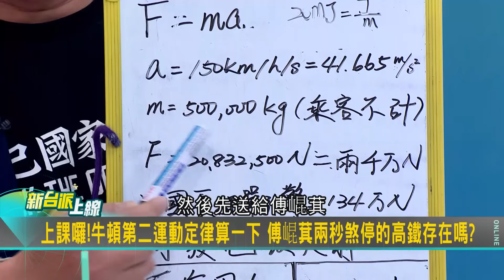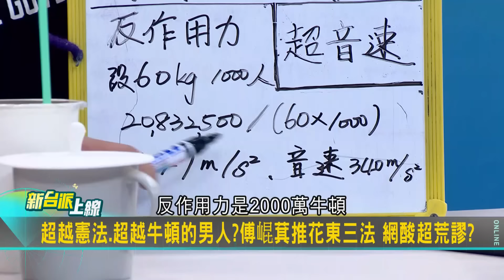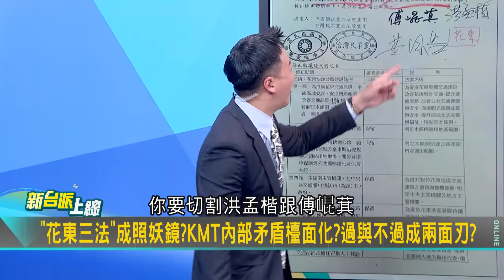【精彩】所以傅崐萁算聖人嗎？傅拋"花東三法" 3Q酸：建議藍委提案每個選區一高鐵站！呂家愷幫傅說話：知其不可為而為之聖人也 眾人大笑...｜李正皓 主持｜【新台派上線】20240605｜三立新聞台